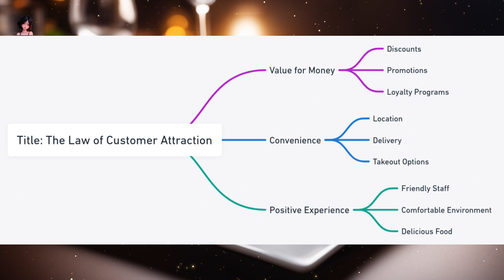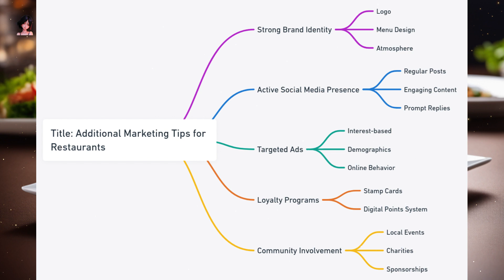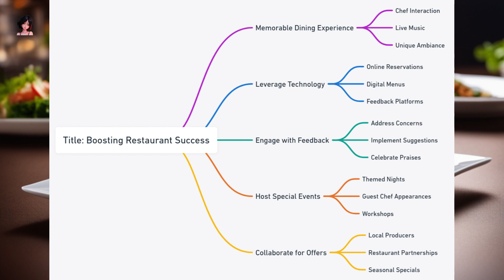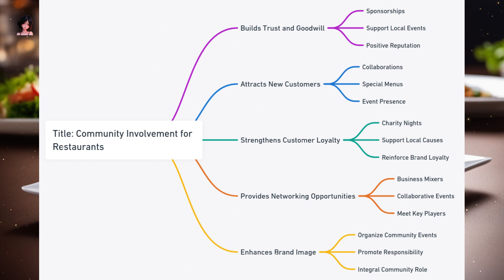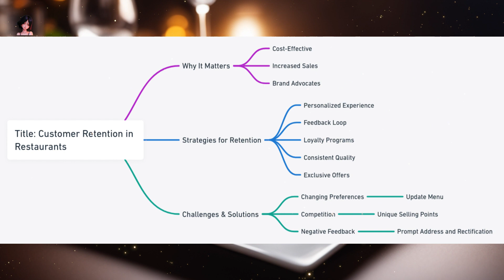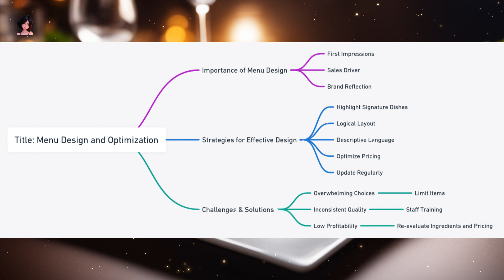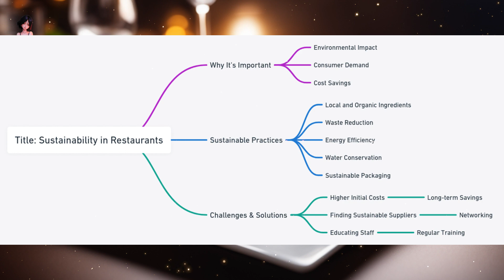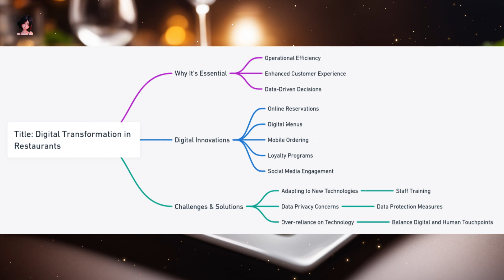Master the Restaurant Game: Secrets to Skyrocket Your Success in 2023!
📢 Turn on subtitles for a more comprehensive learning experience! 📚

🍷🥖 Dive into the world of the restaurant business with our comprehensive guide! 🍽️ Discover the secrets behind the Law of Customer Attraction, master the art of Marketing Strategies, and unlock the potential of Employee Training. 🌟 Want to make your restaurant eco-friendly? We've got you covered with our segment on Sustainability! 🌱 And don't miss out on the future of dining with our insights on Digital Transformation. 📲 Whether you're a budding restaurateur or a seasoned pro, this video is a goldmine. Discover the secrets of customer attraction, master the art of marketing, and explore the latest in digital transformation. 🧠🔥

🔥 What's inside? 🔥

🧲 The undeniable "Law of Customer Attraction"
🚀 Proven marketing strategies to skyrocket your brand
🍳 Employee training tips for a top-notch team
🌱 Sustainability practices every restaurant should adopt
💻 Embracing the digital age: From online reservations to social media engagement

🤝 Stay ahead of the curve and serve up success with insights from industry experts. 🍷 Every minute is packed with value, ensuring you leave with actionable takeaways. Don't miss out!